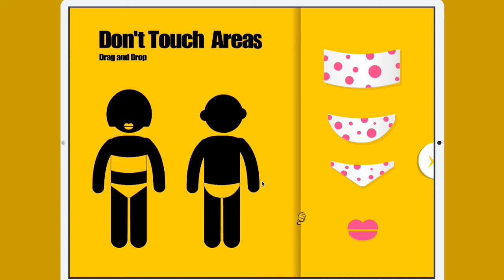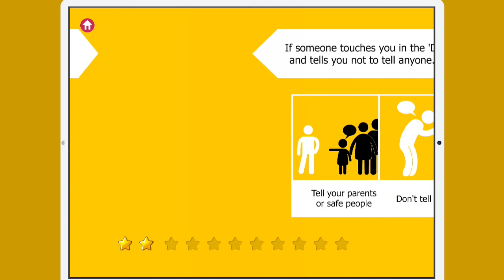Stop Child Sex Abuse - I safe for children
Stop Sex Abuse for Kids
Now days we often see or hear about stories, news on Child facing sex abuse.  About five in one falls in the victim of sexual abuse. We all are very stunned, scared and worries about our kids security. For kids parents are there bodyguards, well wisher and morals.  Every parent can't be with their child every time or everywhere to protect them.
 Don't worry parents solution is with us. You can teach your kid about safety precautions in easy and simple way, your kid /teens can find a safety person for them.
Most of the parents do not talk to their children about sex abuse. Talk frequently with your Kid/ teens and always set an attitude of frankness. Talking openly and directly will let your child know that it's okay to talk to you when they have questions. If your child comes to you with concerns or questions, make time to listen and talk to them. Talking about sexuality and sexual abuse should be routine conversations. Teach children the correct name of their body private parts so that they have the language to ask questions and express concerns about those body parts.
Solution
We make I SAFE for children. I SAFE have kid's friendly application for age group of 4 to 12(years) awareness about the bad touches. I safe application can go with any device. I SAFE application having simple ideas with effective animation have interactive activities, teaching about don't touch area, and kid's certificate. There special section for parents where doctor, Child and parent psychiatrists, teacher, student etc share their opinion with you. Give your child a happy and safe future is the motto of our I SAFE application.